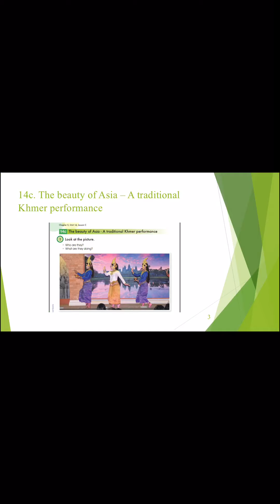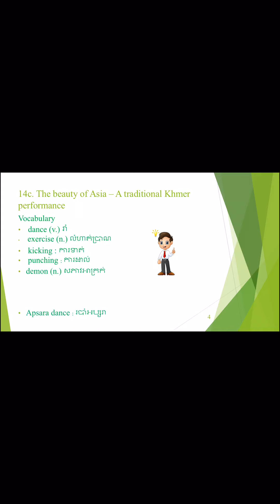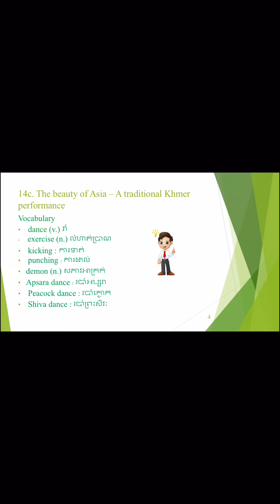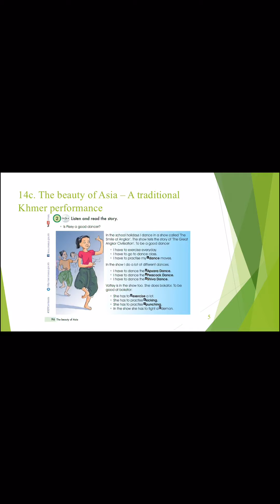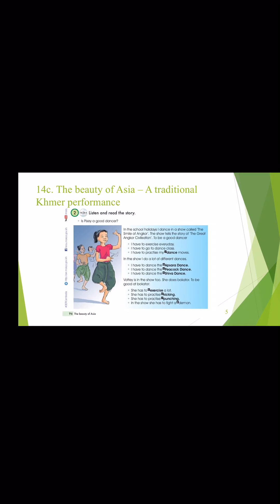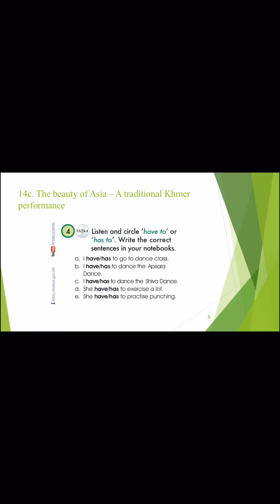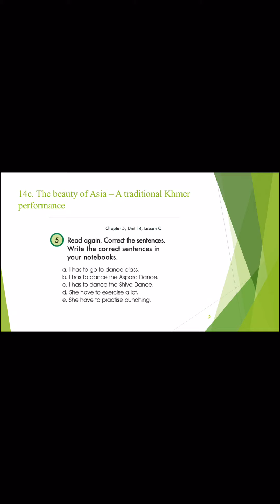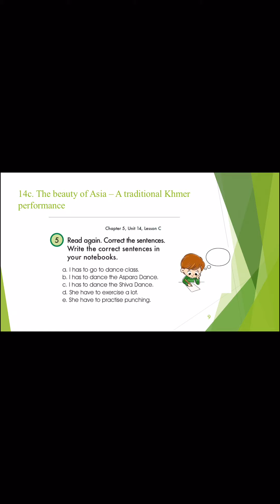Chapter5 unit14 lesson C